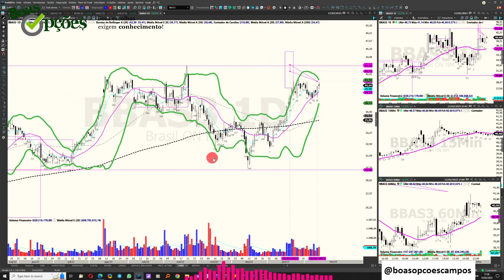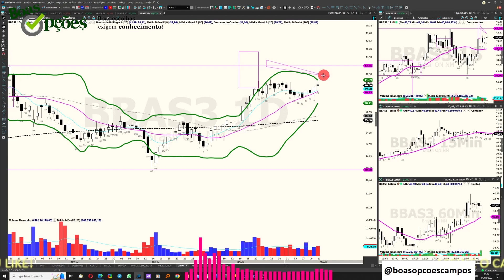COMO EVITAR QUE UM LUCRO VIRE PREJUÍZO